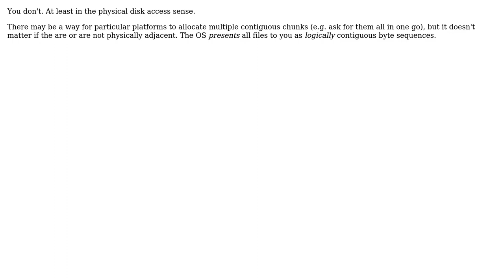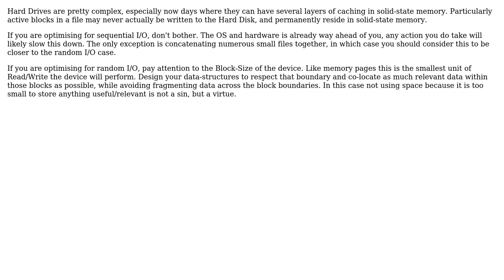How to append a chunk of fixed size data to a file and make sure this chunk doesn't get...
Software Engineering: How to append a chunk of fixed size data to a file and make sure this chunk doesn't get fragmented on disk?

With thanks & praise to God, and with thanks to the many people who have made this project possible! | Content (except music & images) licensed under CC BY-SA | Music | Images & others | With thanks to user OneAndOnly user Kain0_0 user Caleth user Anton Astafiev and the Stack Exchange Network Trademarks are property of their respective owners. You are responsible for your own actions.